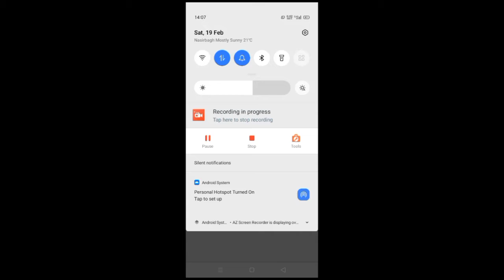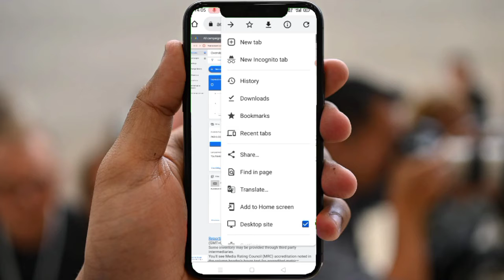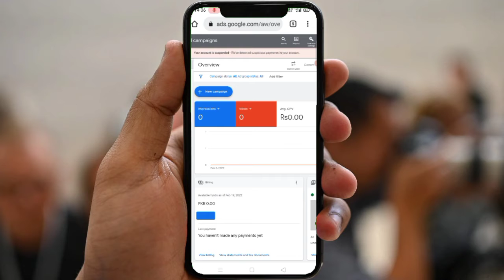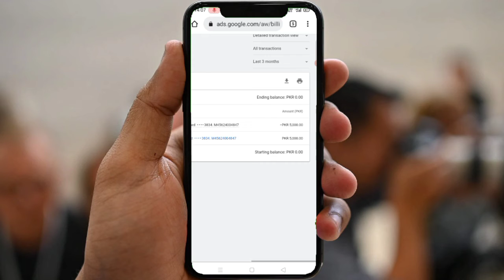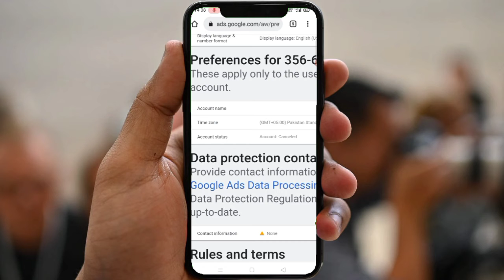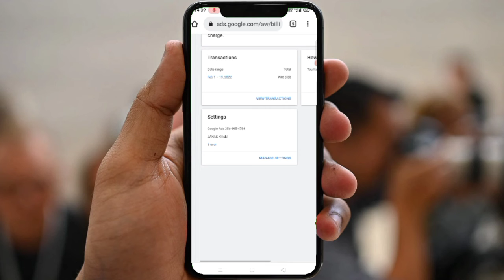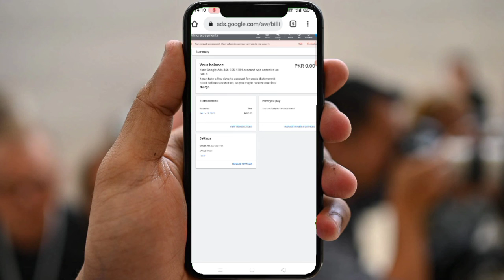How to get refunds from google ads account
In this video i will show you that how you can refund your found from google ads account.
for that you have to cancel you google ads account first, and you have a payment method add to your google ads account.
how you can do this all in this video i will guide step by step, so plz dont miss any important step of this video.